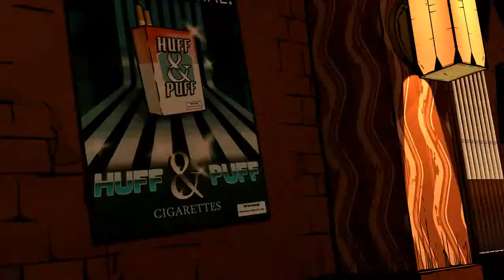The Wolf Among Us - Part 5 - Game Time with The Nerd Train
Nick is bad cop.